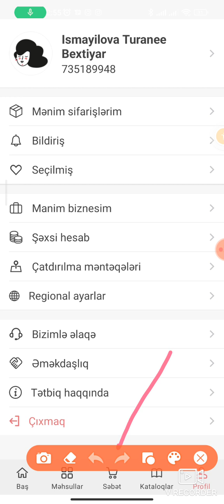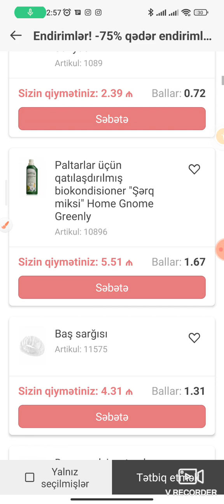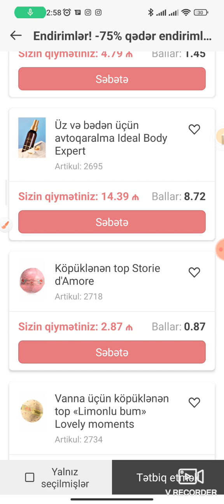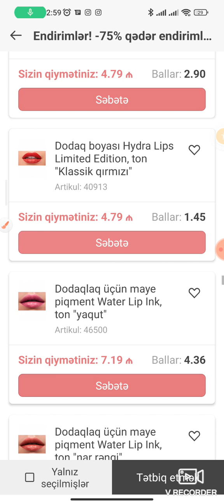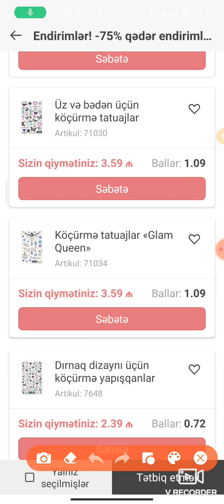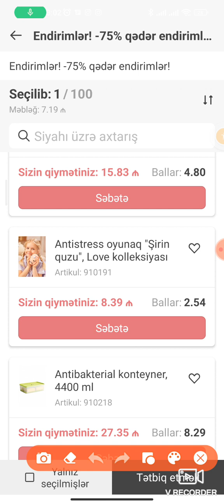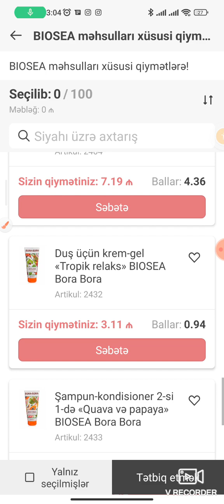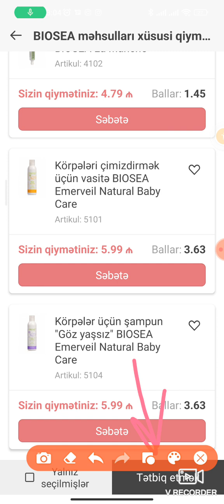#75%endirim faberlic qeydiyyatpulsuzdur sale endirim telesinsayməhduddur